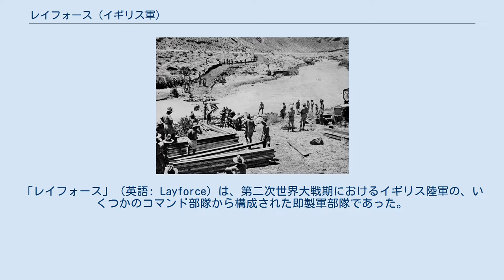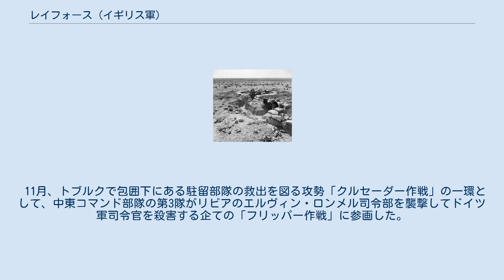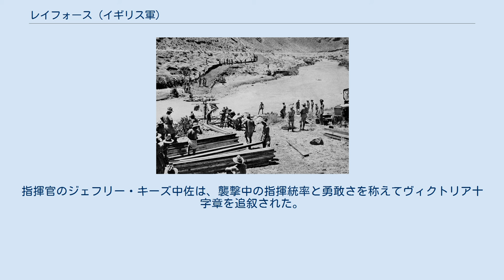レイフォース (イギリス軍)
「レイフォース」（英語: Layforce）は、第二次世界大戦期におけるイギリス陸軍の、いくつかのコマンド部隊から構成された即製軍部隊であった。
1941年2月にロバート・レイコック大佐の指揮下に編成されて当人にちなんで命名され、およそ2,000名を擁して中東戦域で任務に就いた。
当初は地中海地域における枢軸軍の後方連絡線を分断する襲撃作戦を割り当てられており、ギリシャのロドス島を奪取する作戦に加わることが計画されていた。
 しかし戦域の戦略的状況が連合国にとって不利となり、各コマンド部隊は当初の役割から大きく逸れて、主に地中海戦線一帯で通常部隊を増強するために用いられた。
部隊の傘下戦力はバルディア、クレタ島、シリア、トブルクで活動し、そして1941年8月に解隊された。
その後の各構成員は以前の部隊へ戻るか、あるいは中東で設立された他の特殊部隊で任務に就いた。
 1941年2月、ロバート・レイコック大佐指揮下のコマンド部隊員の1隊が、地中海東部で襲撃作戦を遂行するために中東へ派遣された。
この部隊は指揮官にちなんで「レイフォース」として知られるに至り、当初は第3コマンド部隊、第7コマンド部隊、第8（近衛）コマンド部隊、第11（スコティッシュ）コマンド部隊からなるA部隊から選抜され、3月のエジプト到着時には第50コマンド部隊と第52コマンド部隊から選抜された人員が追加されていた。
 レイコックの管下戦力は正式、また組織的には一通りの支援部門を含む完全な旅団ではなかったので、彼は将校団の中で（准将ではなく）大佐の階級を保った。
もっとも2,000名を超える戦力はそれに匹敵するものであった。
保安理由でコマンド部隊は4個大隊に組織されて改名された。
第7コマンド部隊はA大隊となり、第8（近衛）コマンド部隊はB大隊、第11（スコティッシュ）コマンド部隊はC大隊、第50と第52コマンド部隊は合併されてD大隊を形成した。
彼らはともに、中東方面司令部の一翼であるイギリス陸軍第6師団傘下の旅団として運用されることとなっていた。
各大隊は中佐級の指揮下に置かれ、司令部、通信部門、「フォルボット」として知られた折り畳み式カヌーの一種を装備した専門装備部門、そして2個コマンド中隊がそれぞれに5つの分隊を備えており、各分隊は50名の人員で構成されていた。
 レイフォース編成時にはコマンド部隊の概念は未発展であったものの、イギリスからの出航時には、部隊は地中海における敵戦力を妨害し混乱させる軍事行動を遂行するために用いられることが意図されていた。
レイフォースの創設時にはイギリス軍は当戦線でイタリア軍を敗北させており、目立って優勢であった。
そして「コルダイト作戦」の一環として、ギリシャのロドス島を占拠するためコマンド部隊を利用できるという感触があった。
ドイツ・アフリカ軍団のキレナイカへの到着、そしてユーゴスラビアとギリシャへの侵攻が戦略上の見通しを大きく変化させ、レイフォースが3月にエジプトへ到着した頃には状況は悪化していた。
コマンド部隊型の作戦にはなお役割があり、あるいはドイツ軍後方地域の重要地点に一連の小規模襲撃を仕掛けて成功させることで、攻勢に出る能力の一部を後方連絡線の防衛に振り向けることをエルヴィン・ロンメルに強いるかもしれなかった。
創設されてほとんど直ちに、状況がレイフォースの構想を揺るがしていた。
 バルカン半島への（ドイツの）侵攻を受けて、北アフリカのイギリス軍から大規模な部隊がギリシャに派遣され、ドイツ軍の進撃を阻止しようと試みた。
レイフォースは派遣されなかったものの、イギリスから彼らとともに持ち込まれ、水陸両用作戦を遂行するにあたって貴重であった3隻の歩兵揚陸船は、当戦域における物資不足があって彼らから取り上げられた。
これがコマンド部隊から最も重要である能力の一つを失わせ、また後にHMSグレンガイルがレイコックの部隊に明け渡されてきたものの、他の2隻はそのようにはならず、彼が展開しうる戦力を大いに圧迫した。
イギリスが航空優勢を喪失したことは、彼らの上陸作戦の遂行能力を大いに阻害し、一方でギリシャへの戦力の派遣はコマンド部隊が全体の予備兵力として唯一の部隊となったことを意味した。
戦略上の状況が悪化すると、彼らは他所における他の軍の増援役を求められ、意図されていた形で彼らを用いることは一層困難となった。
 HMSグレンガイル。
 1941年4月初頭に、...